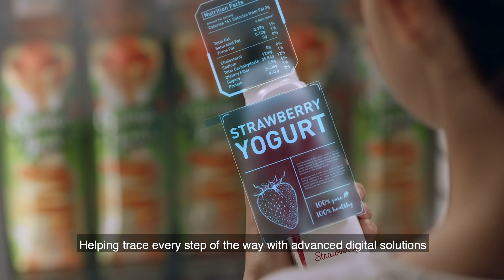Food safety is in our DNA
Today, we celebrate World Food Safety Day. Food safety is in our DNA and every day, we use our expertise and experience to find new, innovative ways to ensure that food remains safe and nutritious all the way to consumers.